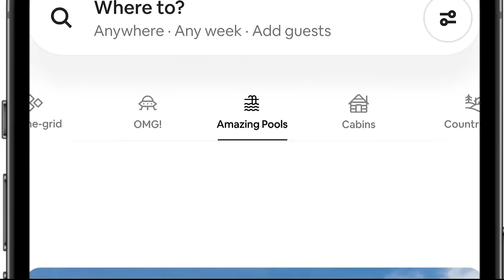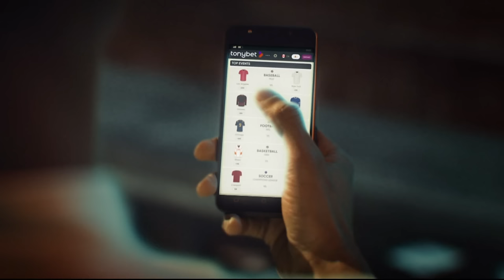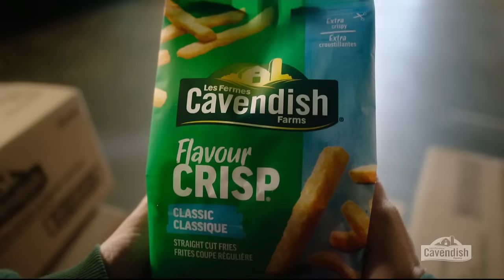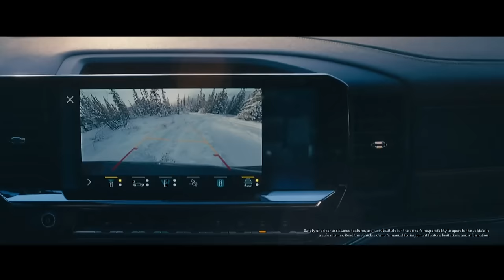Dec.26/2023 IIHF World Junior Championship Finland - Canada